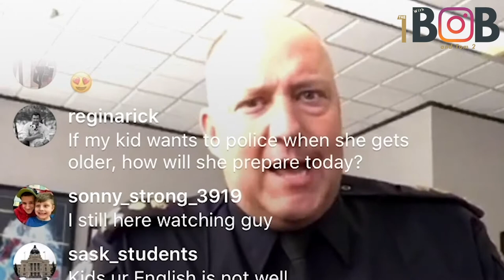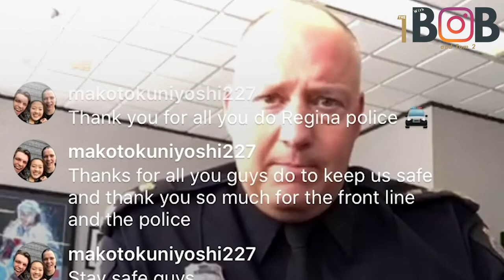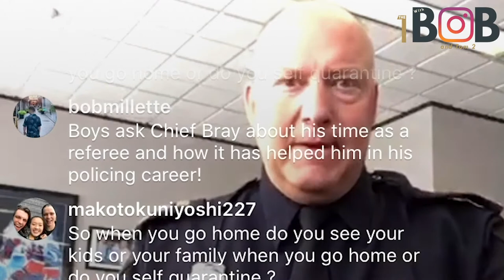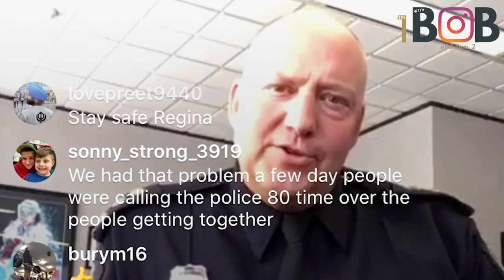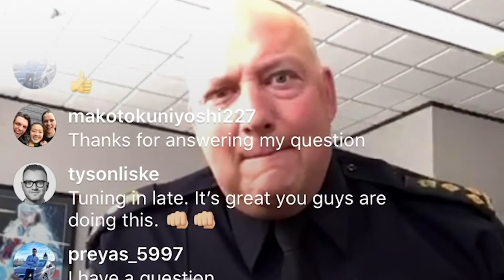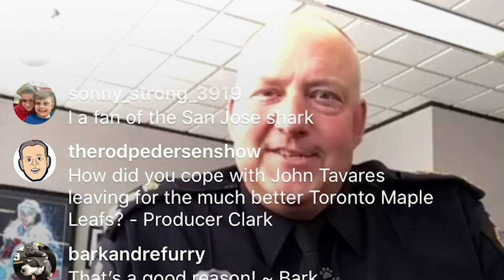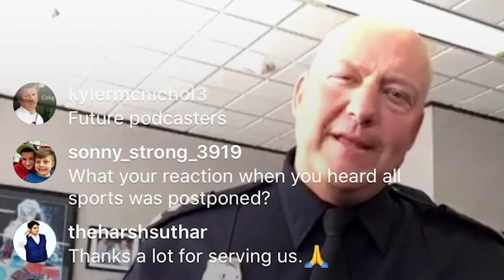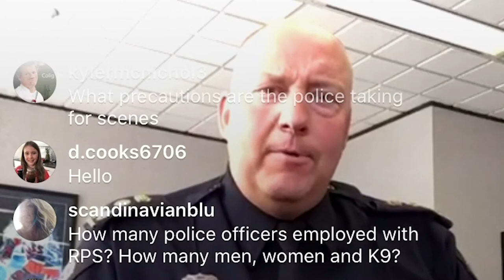The 1 With Bob - Chief Evan Bray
Evan Bray is the Chief of the Regina Police Department and he joined us to talk about his work and how they are coping during the current times.First responders are a valuable resource to all of us and we wanted to know have people know how things were and answer questions they might have of the police service.

Chief Bray discussed so many topics and was surprisingly teased by a Toronto Maple Leafs fan. We also talked about one of his former jobs and how it is directly relatable to the work he does with the police. As well as how people can learn how to become police officers

As well this is the video his wife referenced in our interview it features his son Cy his an officer with the Saskatoon Police Service.